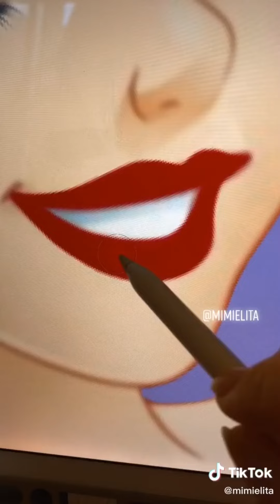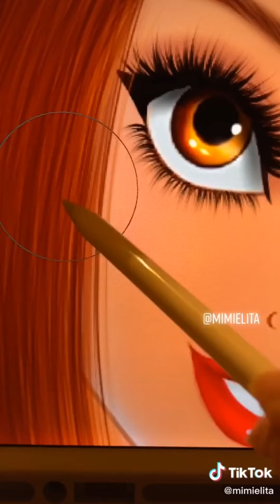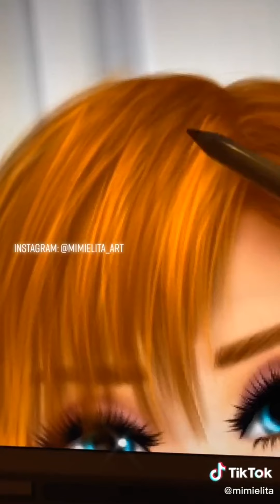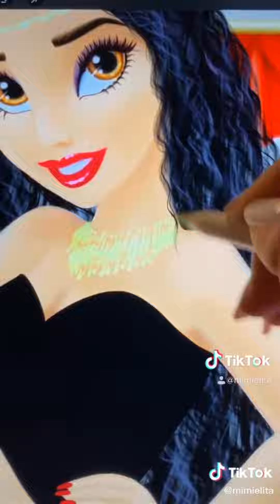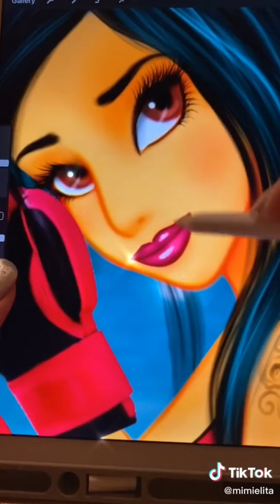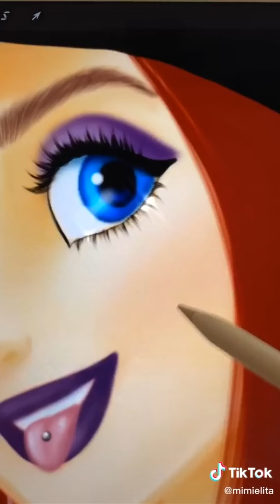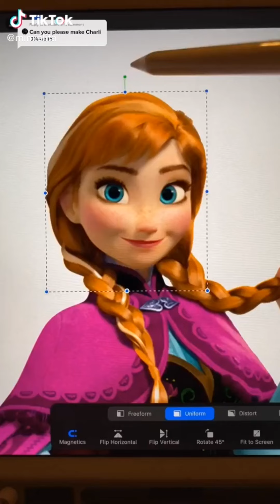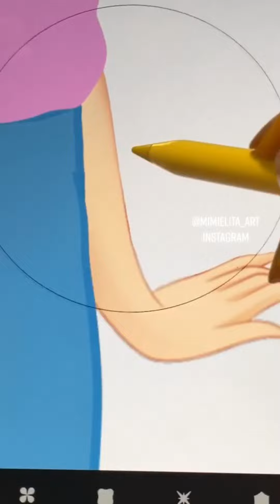GLOW UPS DISNEY PRINCESSES. Disney Princess Modern Art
GLOW UPS DISNEY PRINCESSES TikTok Cartoon Art
Glow Up Elsa, Glow Up Rapunzel, Glow Up Moana.
Disney Princesses Glow Up Transformation - TikTok Art

A selection of videos created with love for creativity and art, as well as with respect to their authors.
Enjoy your viewing and have a nice day.
10. Track: JPB - High (feat. Aleesia) [NCS10 Release]
12. Track: Jim Yosef, Electro-Light, Anna Yvette, Deaf Kev & Tobu - Destiny [NCS10 Release]
Watch:
GLOW UPS DISNEY PRINCESSES. Glow Up Elsa, Glow Up Rapunzel 👸

Glow Ups Disney Princesses TikTok Art Compilation